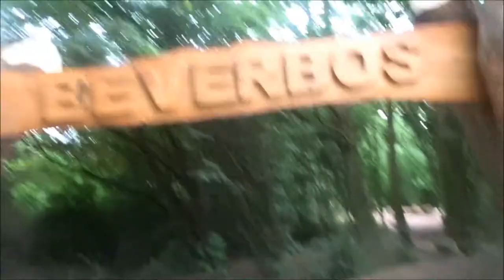Vlog #307 Moe | Het Beverbos | Ramon Jarig | En een plaatselijke tokkie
Ben deze week best moe maar ik ben toch even een kijkje wezen nemen in het beverbos in zuidland , verdrr is vandaag Ramon Jarig en is er een plaatselijke tokkie die asociaal het hele bos claimt!